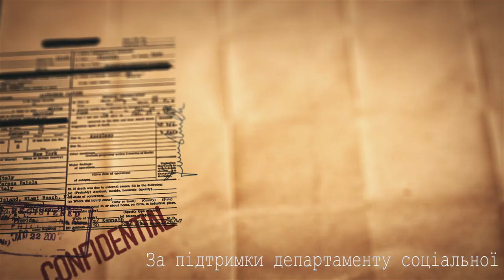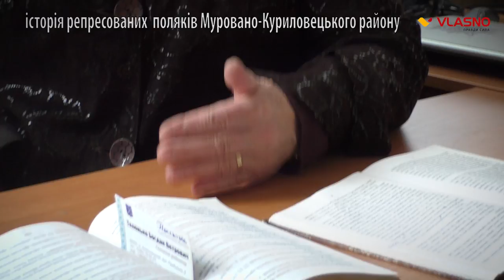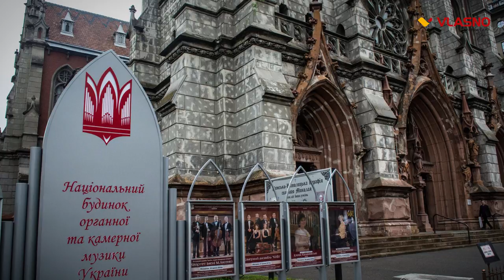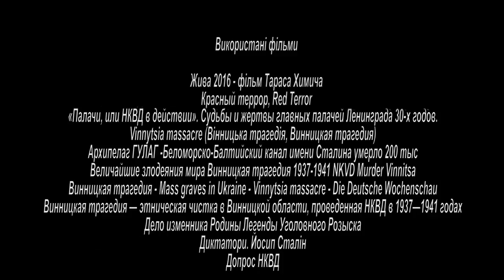Таємнича Вінниччина. Етнічні зачистки на Вінниччині минулого століття.(3 серія)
Наша історія ще пам`ятає ті часи коли людей вбивали або висилали на Колиму за антирадянське походження. Особливо в тридцяті роки постраждали поляки, тисячі родин були закатовані. Історія польських діаспор з Козятина, Мурованих Курилівців, Тульчину, Бару вражає жорстокими реаліями того часу. Нащадки репресованих розповіли у третій серії Таємничої Вінниччини про гірку долю своїх батьків та власне страшне дитинство. Зараз важко навіть уявити, що за польське прізвище людина могла померти. Тож цю серію ми присвятили життєвим історіям польської шляхти на Поділлі, сподіваємось що відверті розповіді очевидців тих подій допоможуть усвідомити глядачу якими страшними були часи радянських репресій. Та найголовнішою метою цієї стрічки має стати розуміння людських стосунків у суспільстві. Ми хочемо розповісти правду про те, як людський страх та жорстокість зробили з українців підкорену, зламану націю. Тому сподіваємось на те, що глядачі переглянувши це відео зроблять власні висновки. Запрошуємо долучатись до обговорення даного відео у коментарях на нашому сайті та в мережі Фейсбук.

Любов Завальнюк
Володимир Романенко

Кореспондент:
Відео:
Монтаж: